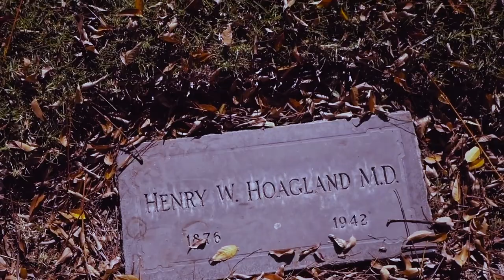A new category! Real stories from subscribers! (English) Horror